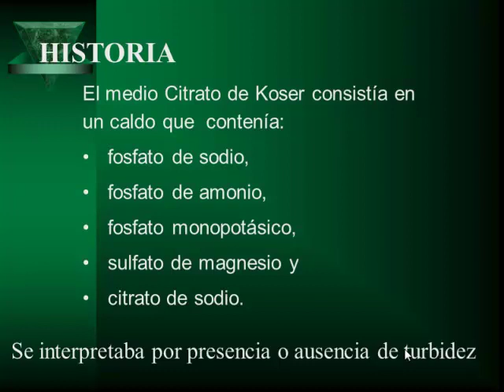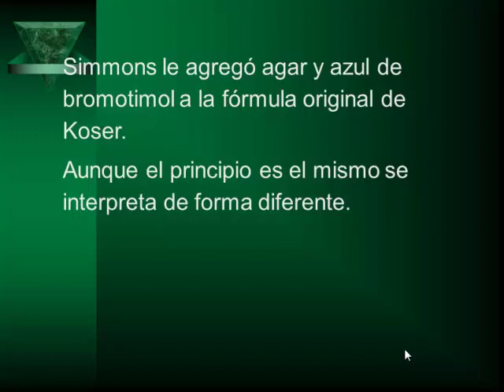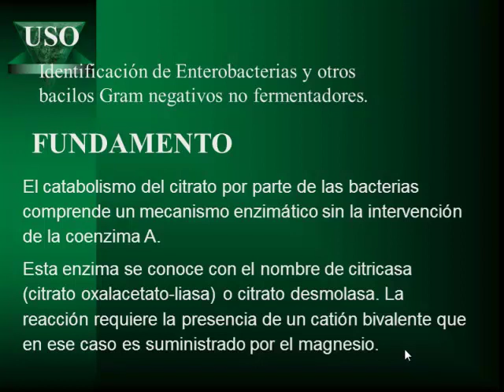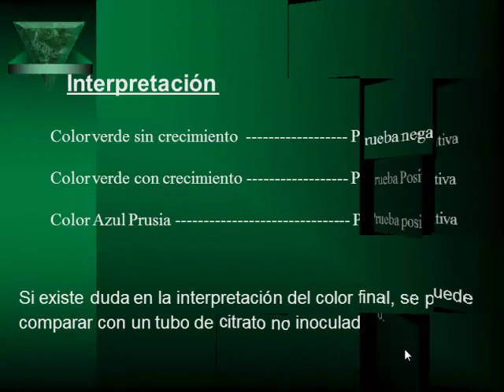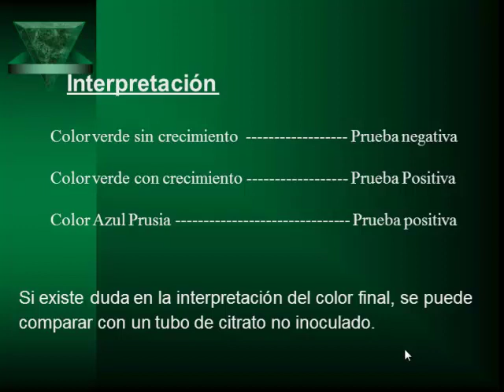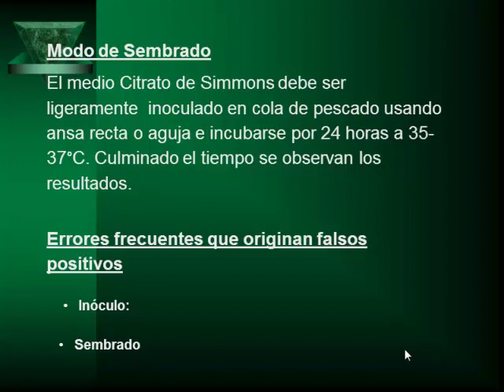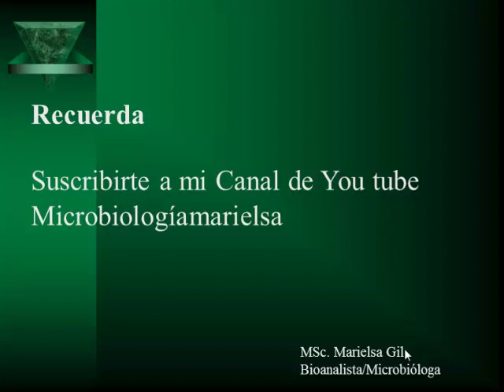citrato1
Micro clase virtual sobre el fundamento de la prueba Citrato de Simmons